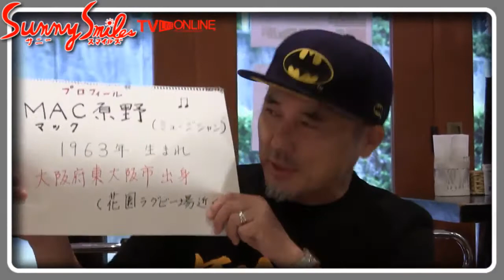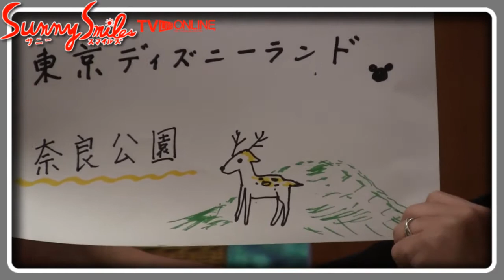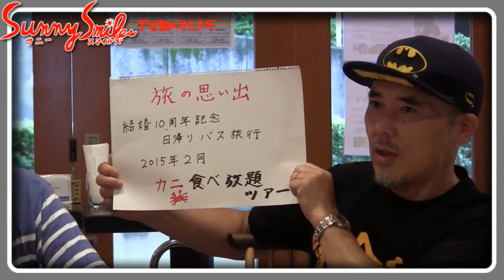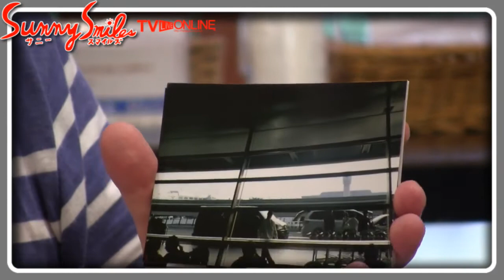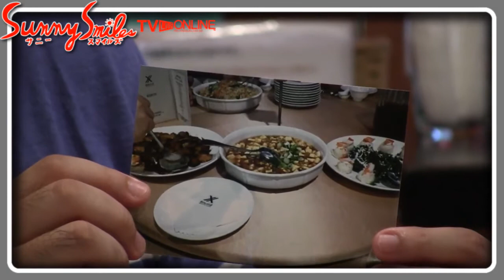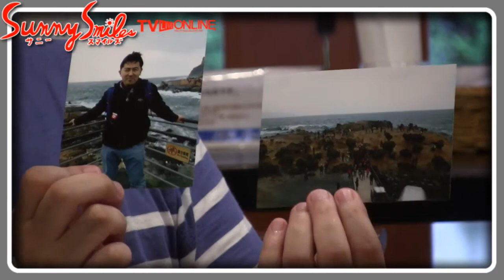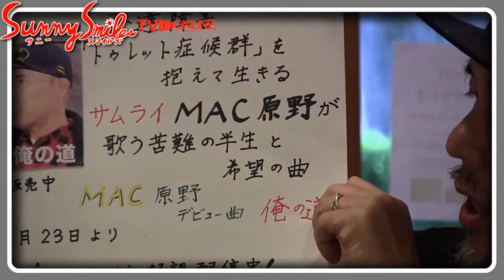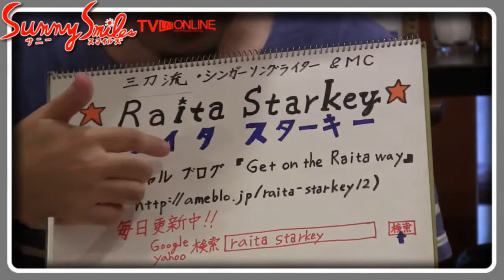旅行特集！MAC原野さんゲストライタスターキーのサニースマイルズTVライブオンライン